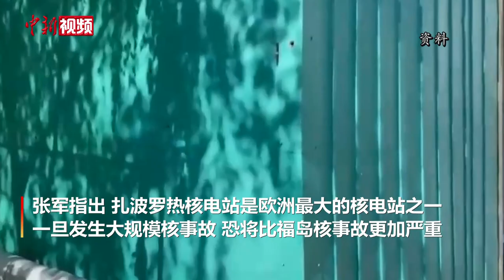中国代表：中方对扎波罗热核电站遇袭事件深表关切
当地时间8月11日，中国常驻联合国代表张军主持安理会审议乌克兰核设施安全问题。他在发言中表示，中方高度关注乌克兰境内核设施安全和安保问题，对近期发生的扎波罗热核电站遇袭事件深表关切。

张军说，根据国际原子能机构从乌克兰核监管当局获取的信息，袭击事件没有对核安全造成直接威胁，辐射数值尚处于正常水平，但袭击对核电站的设施完整性、安全和安保系统、电力供应和人员安全造成损害，给国际社会拉响了“核警报”。

张军指出，核设施的安全和安保问题不容试错。扎波罗热核电站是欧洲最大的核电站之一，一旦发生大规模核事故，恐将比福岛核事故更加严重。福岛核事故产生的大量放射性物质泄漏以及核污染水对海洋环境、食品安全和人类健康产生深远影响，引发广泛关注和关切，中方不希望同样的风险重演。我们呼吁有关当事方保持克制，谨慎行事，避免采取危及核安全、核安保的行动，尽一切努力减少意外事件发生。

张军表示，中方一贯支持国际原子能机构在促进核安全、核安保问题上发挥积极作用，并严格按照授权履行保障监督职责。我们注意到，国际原子能机构总干事格罗西和国际原子能机构专家团队一直计划前往扎波罗热核电站，联合国秘书长古特雷斯也为此发出呼吁。俄罗斯承诺为访问提供必要协助。我们也注意到，乌克兰在8月9日致格罗西总干事和古特雷斯秘书长的信中强调组织访问团的必要性日益增加。我们希望能够尽快消除有关障碍，格罗西总干事和国际原子能机构专家团队得以早日成行，顺利开展工作。

张军表示，乌克兰危机持续五个多月，冲突对核设施构成的安全风险始终存在。只有推动局势降温，早日恢复和平，才能从根本上解除核风险，减少误判，避免出现意外。我们再次呼吁有关各方尽快恢复谈判，本着冷静、理性态度寻找乌克兰危机的解决出路，解决彼此合理安全关切，构建均衡、有效、可持续安全架构，实现共同安全。中国一贯主张遵守联合国宪章宗旨和原则，尊重国家主权和领土完整。我们呼吁国际社会所有各方都以负责任的方式推动危机得到妥善解决，加大政治和外交努力，为当事方重回谈判创造条件。中方将继续为此发挥建设性作用。

扎波罗热核电站位于乌克兰南部，目前处于俄罗斯军队控制下。有媒体报道称，从8月5日起，扎波罗热核电站所在区域多次遭到炮击，俄罗斯和乌克兰互相指控对方发动了袭击。